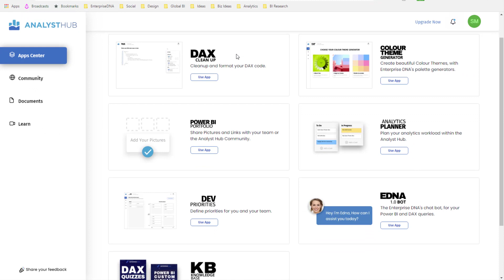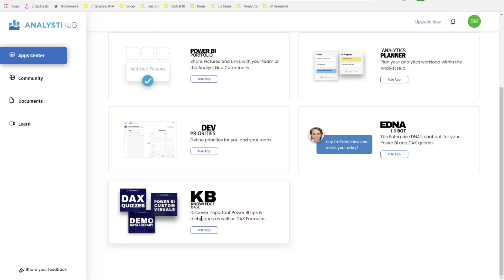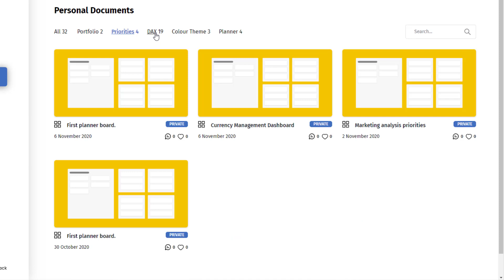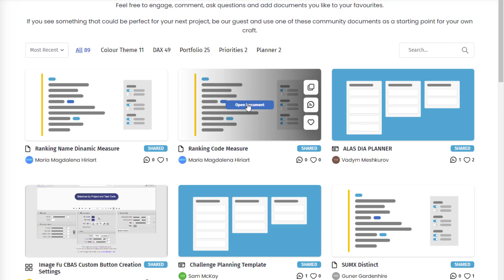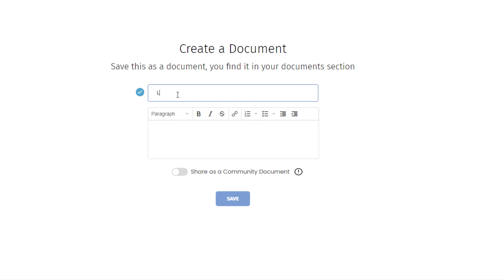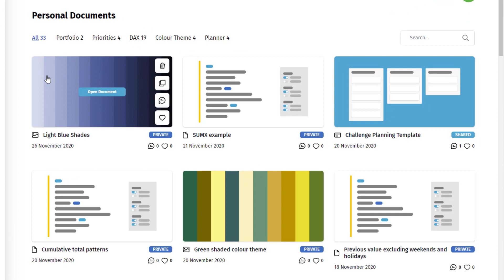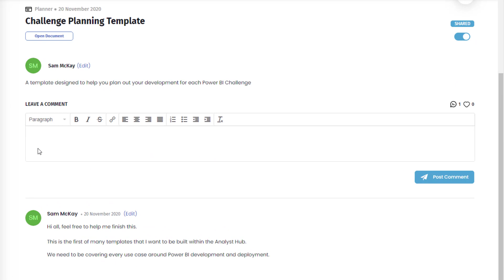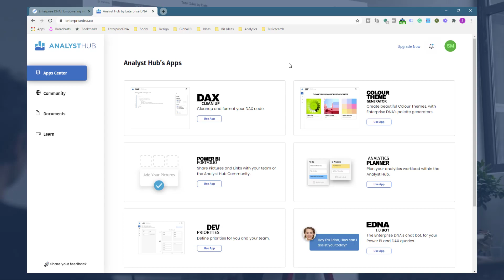Overview Of The Analyst Hub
Sam Mckay talks through the main features of Analyst Hub and how it is developed as a productivity and collaboration tool. Take a look at features such as EDNA chatbot, Planning template, Community area and many more.

*** Video Details ***
0:12 Analyst Hub apps center
2:17 Personal documents area
3:10 Community feature
4:10 Colour Theme Generator
5:29 Collaboration area
6:21 Analytics Planner